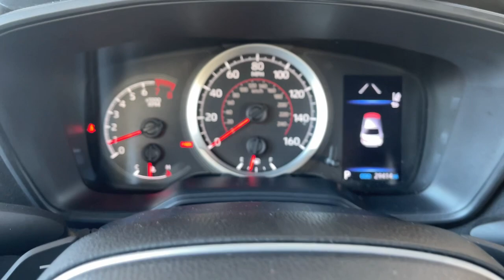2022 TOYOTA COROLLA SE CA Pasadena, Arcadia, Monrovia, Los Angeles, Alhambra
Pre-Owned 2022 TOYOTA COROLLA SE available at Toyota Pasadena located in 3600 E. Foothill Boulevard, Pasadena, CA, 91107. Servicing the Pasadena, Arcadia, Monrovia, Los Angeles, Alhambra area.

Looking for your dream car? It could be the  2022  TOYOTA COROLLA.  This sleek Corolla delivers impressive fuel-efficiency, advanced safety features, and head-turning style. Comfortable, affordable, and equipped with today's lifestyle in mind, it makes every journey the best it can be.
 These are just some of the great options this vehicle comes with: Intelligent Auto on/off High Beams, Pre-Collision System, Lane Departure Warning, Keyless Entry, Back-Up Camera, Satellite Radio, Heated Mirrors, Lane Keeping Assist, Adaptive Cruise Control, Aluminum Wheels. Our expert team will partner with you to help ensure your driving life Is the best it can be. This Corolla is waiting for you. Treat yourself to a test drive today.